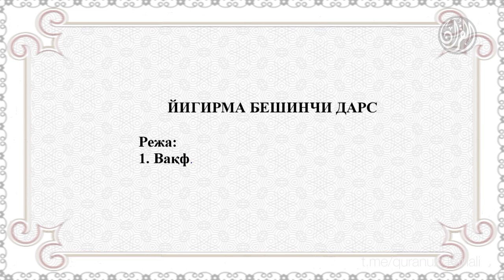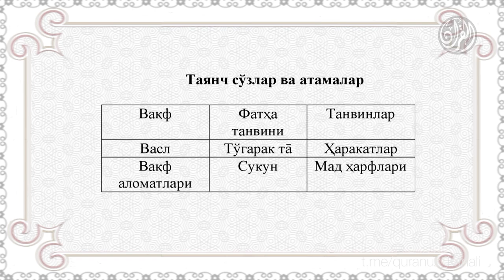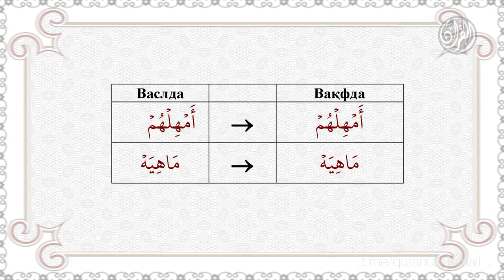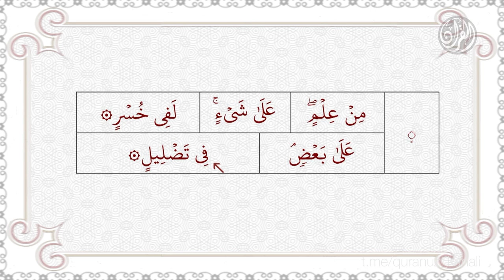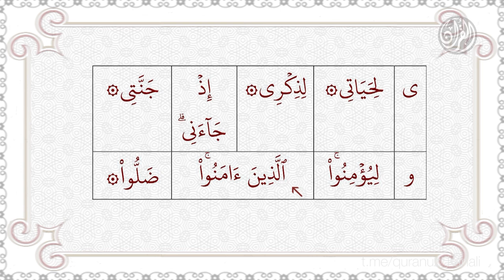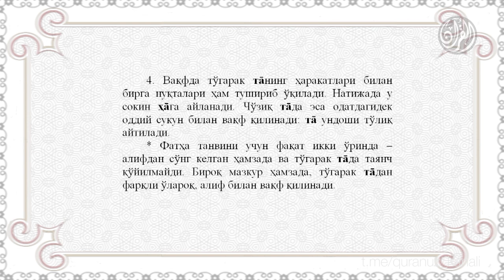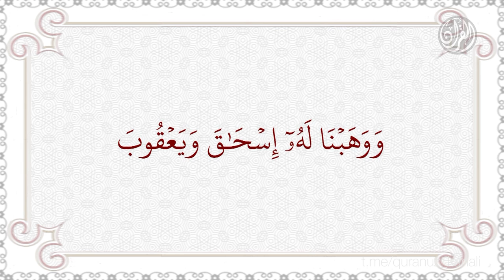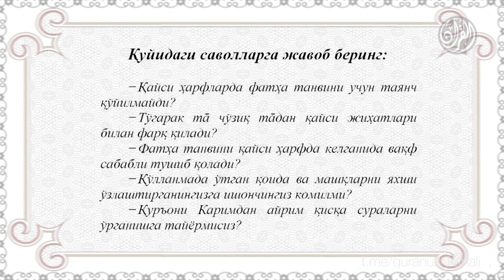26. Қуръон тартили - Йигирма бешинчи дарс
26. Қуръон тартили - Йигирма бешинчи дарс